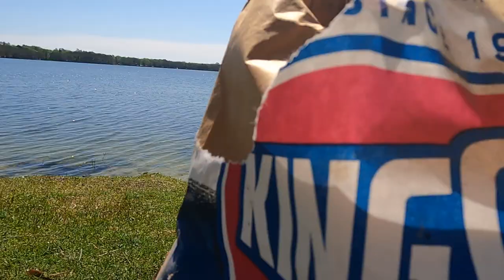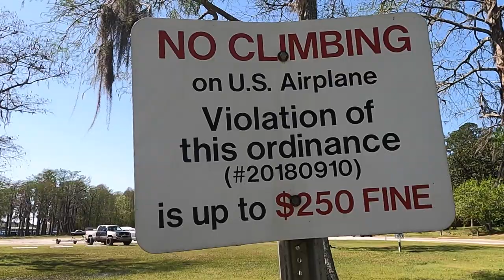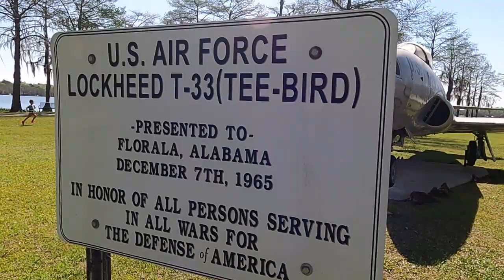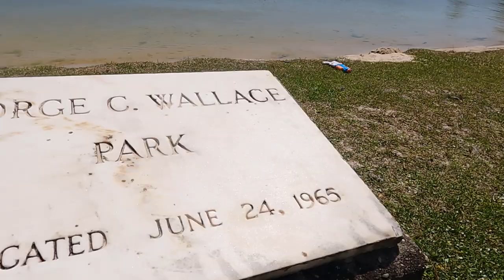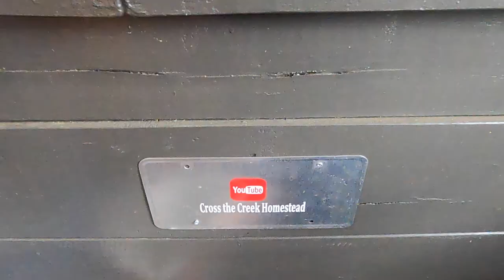Fishing the Lakes of Florala! Cooking, Fun in the Sun, & Fish Tales by the Lake!